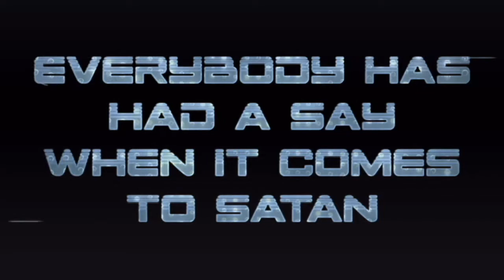Demons Hour 6|Discussion of the Paranormal|2020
The T4S Clergy discuss intuition, demons, ghostly encounters and the 'paranormal'.

Video Credit: 8K Aurora Lights Fireworks ~ 4320p Motion Background ~ Special Effects for Edits AA-vfx

Remember: Satan isn't about Darkness. He's about the Light.